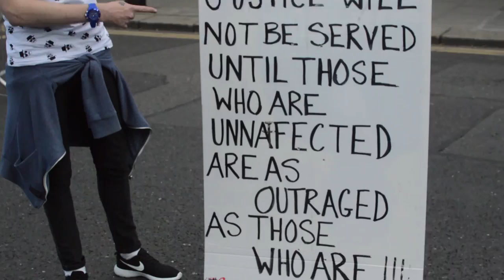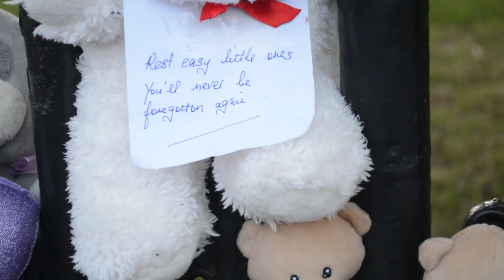Tuam Baby March and Vigil Dublin June 11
On the 11th of June, hundreds of people marched from the Department of Children to Dáil Éireann to protest the handling of the 'Tuam babies' scandal, which has made both national and international headlines.
Survivors, campaigners and organisers marched to Dáil Éireann where a crowd heard tales of abuse and government neglect.
Gary Daly, organiser of the march said, "I was very upset at what I was reading in the media and wanted to organise a march to the Dail to express my outrage".
The marchers held a candlelit vigil for the 796 babies and placed teddy bears, toys and baby shoes on the gates of the Dáil as the Government discussed the controversy.

Video by Dublin based freelance journalists Joseph Conroy and Eoghan Regan. Additional camera work by Kevin Meighan.